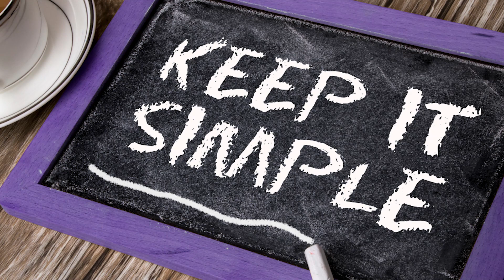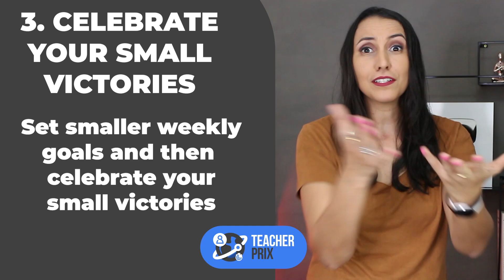How To Find The Motivation To Study English - 4 Tips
👉🏼 Learn how to find the motivation to study English! Sometimes, students who study alone love their motivation to learn English.

😱 If you are alone and have no idea how to get your motivation back, this is going to be an excellent video for you.

✅I will show you what you need to do to find the motivation to study English again and what kinds of activities and exercises in English you can do to help you when you lose motivation

✅ If you want to improve your English but lost motivation, watching this video will help you get some incredible ideas

⚠️ The 21-day study plan I created will also help you tremendously! Students who study alone need the right kind of plan and direction and that's exactly what this plan will do for you!